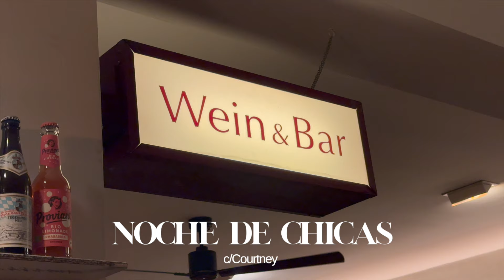cambio de planes y novedades | Mi Vida en Munich temp 6. ep. 11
Hola chicas! Un vlog con un par de cambio de planes y lo que ha estado pasando en mi vida las últimas semanas. Espero que la nueva adquisición para el canal les guste!